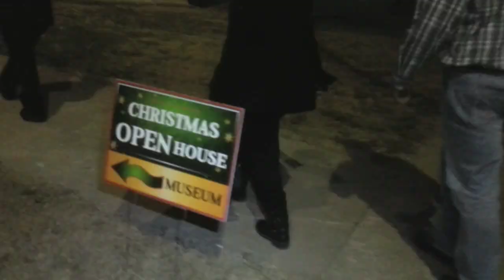Hays Frost Fest, 2012